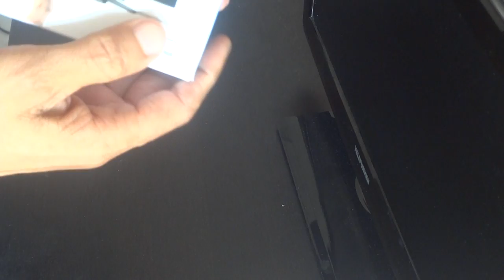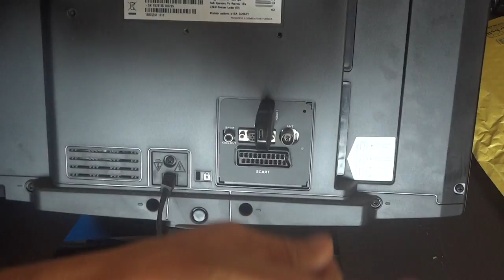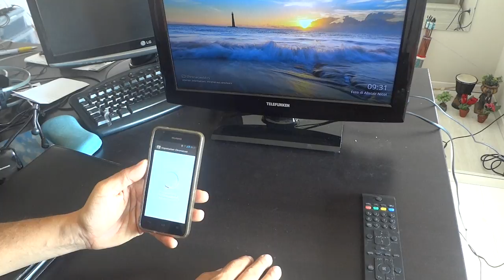Google Chromecast Unboxing e Setup - HDMI e USB Video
Video dell'unboxing e setup iniziale di Google Chromecast con collegamento HDMI alla TV e USB come alimentazione. Segue nel prossimo video: